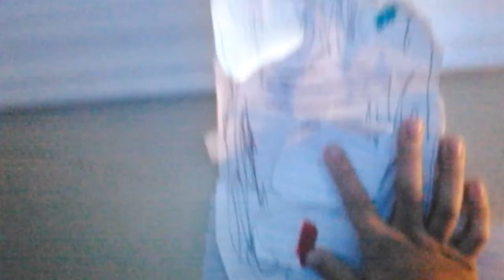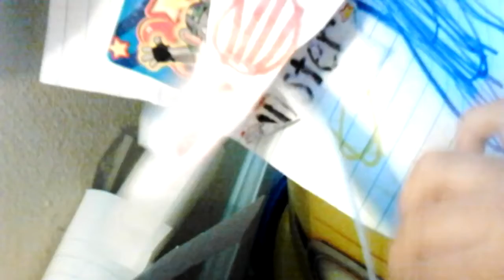My first video on YouTube SO MUCH CRINGE!! the florida chuck e cheese in the future (READ DESC)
What is going on??? so in 2017 when i used to live in Georgia not ohio (i havent seen this house in 4 years) i made a paper cec 1 stage based off my now local akron ohio it wasnt my local then Kennesaw ga was but it was the closest to my great grandmas house so when we went there we went to the akron cec because it had all the animatronics not just chuck e now i live in ohio and its my local now anyways i made this 1 stage out of paper it looks well i could have done better way better than this i also called this the florida chuck e cheese and there singing in the future and little me who just found out how to upload you tube videos was too dumb to play in the future on another device so i badly sang it and badly made them talk  ok so  why am i uploading this? well im making the video on dog days of summer at akron ohio rn and that might take a while so im uploading this to past the time and im not editing this to make the quality better or stuff like that you guys get the raw video YOUR SO LUCKY this video was made on my old tablet it has broke since then this was made 4 years ago but i still have the tablet i got after this one and its the same one and this kind of tablet sucks you can tell by the quality also i put a title not in the orginal video the florida cec part because thats what it should of been called but i didnt put a title anyways subscribe for not cringy videos well mostly not

this video was first uploaded on my orignal channel pixelpounder this is the link to the orignal video
made and uploaded january 29 2017